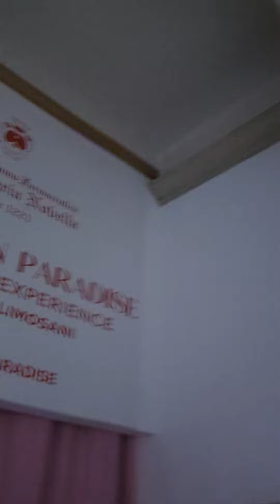La despistada en botica florentina Profumo Farmacéutica di Santa María Novella Florencia